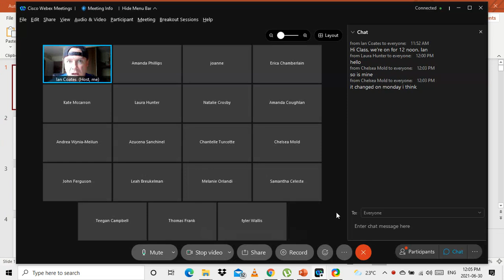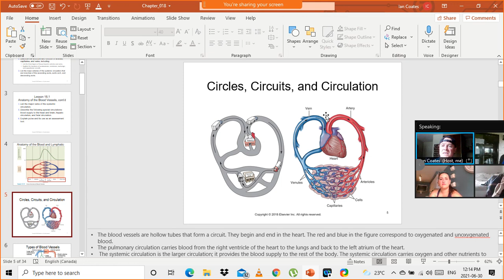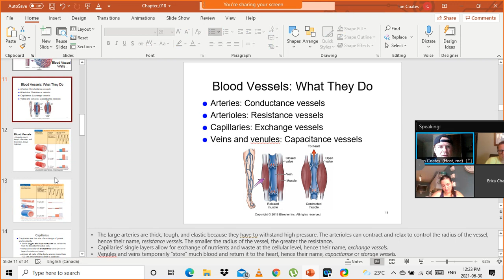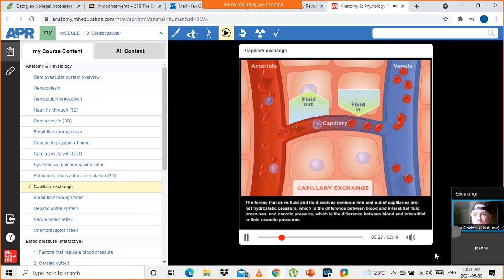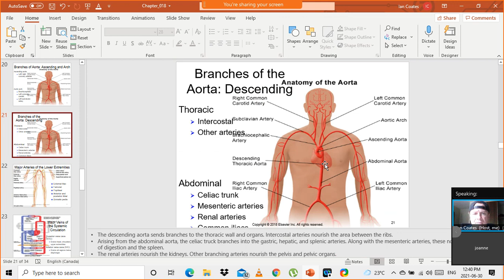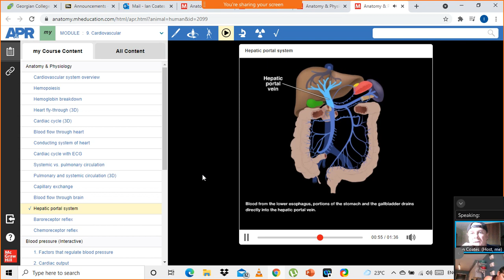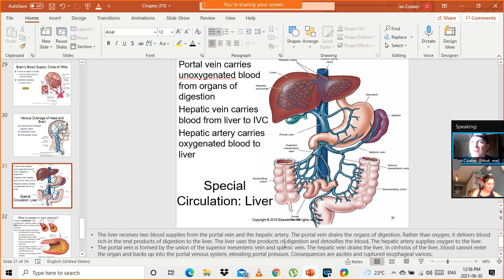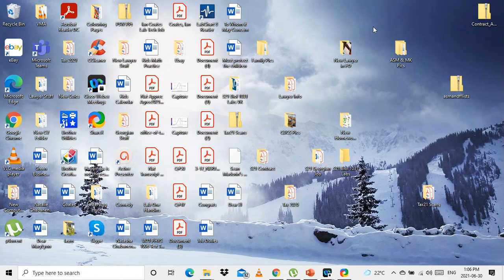Biol 1014 Week 8 Ch 18